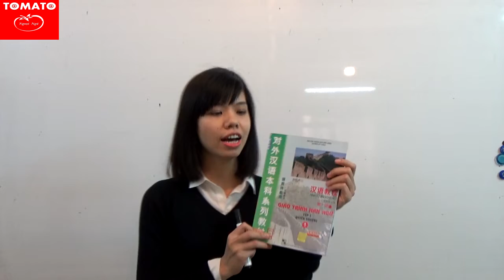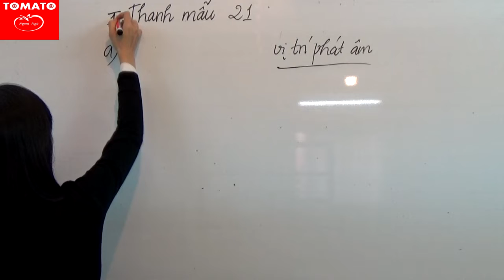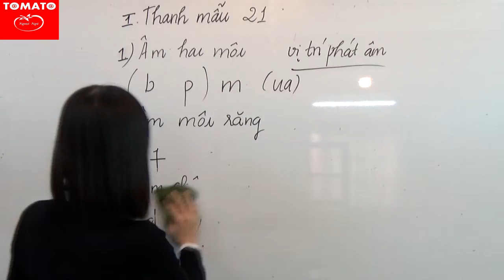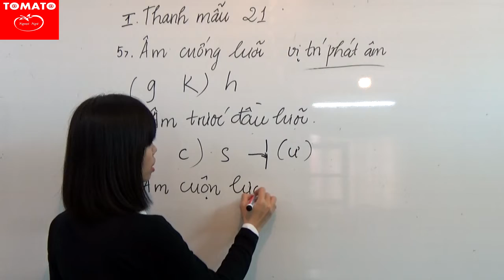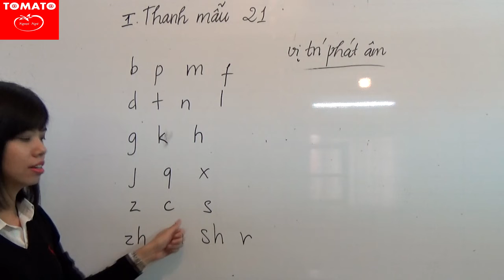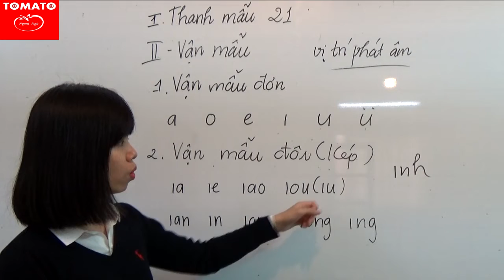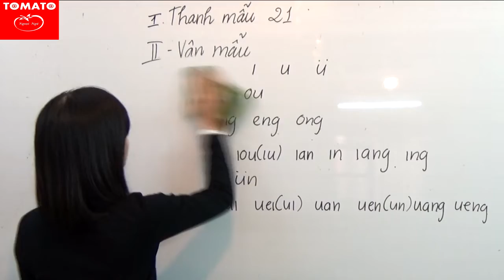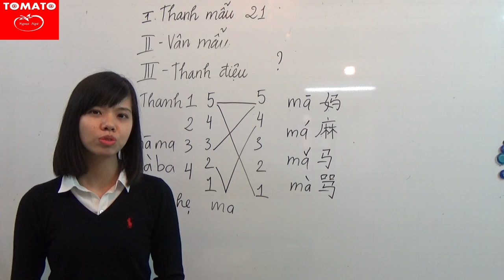Học tiếng Trung Quốc giáo trình Hán ngữ sơ cấp 1 Online - Bài 1 Làm quen với tiếng Trung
Học tiếng Trung Quốc dành cho người mới bắt đầu giáo trình Hán ngữ sơ cấp 1 Online - Bài 1 Làm quen với tiếng Trung
* Bạn sẽ học được :
- Kiến thức nền tảng cho việc học Hán ngữ
- Bài giảng theo Giáo trình hán ngữ Tập 1 - Quyển Thượng 1 Mới nhất (A1).  Đầy đủ từ bài 1 đến bài 15.
-  Nắm được ngữ âm cơ bản và sử dụng thành thạo cách đọc và ghi phiên âm.
- Hướng dẫn phát âm tiếng trung chuẩn
-  Phản ứng được những câu hỏi giao tiếp thông thường.
* Đối tượng tham gia khóa học tiếng trung :
- Khóa học tiếng Trung cơ bản dành cho đối tượng học viên bắt đầu tiếp xúc với tiếng trung. Đây sẽ là những tiếp xúc đầu tiên của người học với tiếng Trung. Người học sẽ có những kiến thức căn bản và nền tảng về tiếng Trung để học tiếng Trung trong những giai đoạn về sau.
- Học tiếng Trung cơ bản cho người mới bắt đầu sẽ là bàn đạp cho bạn có những bước tiến nhanh chóng sau này, đồng thời cũng sẽ là nền móng để bạn có gốc xây dựng kiến thức vững chắc hơn.
- Hay đơn giản, bạn muốn tìm hiểu một nền văn hóa mới, tìm hiểu về phong tục tập quán của Trung Quốc nên tham gia một khóa học tiếng Trung cơ bản.